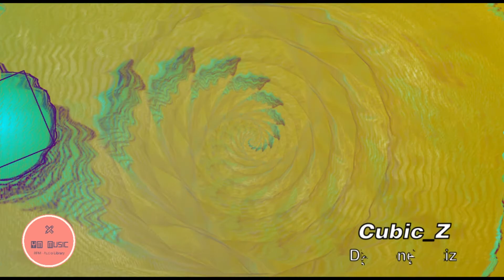Best 10 Free Dance Music for your video [Royalty Free Music]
Royalty Free Music, Free Music for your video.
Download at below.

Welcome to YM Music Free Audio Library. All music can be used freely at any video that you make. Please include the credits in your description (Copy & Paste):

1. Song Info
Title : Classique
Artist Name :  Francis Preve
2. Song Info
Title :   Cubic_Z
Artist Name :  Diamond Ortiz
3. Song Info
Title :  -Frenchman_Street
Artist Name :  Otis McDonald
4. Song Info
Title : Mr_Tea
Artist Name : Rondo Brothers
5. Song Info
Title : Nightingale
Artist Name :   Eveningland
6. Song Info
Title : Nimbus
Artist Name :    Eveningland
7. Song Info
Title : Renegade_Jubilee
Artist Name :    The Whole Other
8. Song Info
Title :  Unstoppable
Artist Name :   Spence
9. Song Info
Title :  Wild_Pogo
10. Song Info
Title : Workout
Artist Name :    Freedom Trail Studio

About YM Music

Thank you for listening to our channel!!!